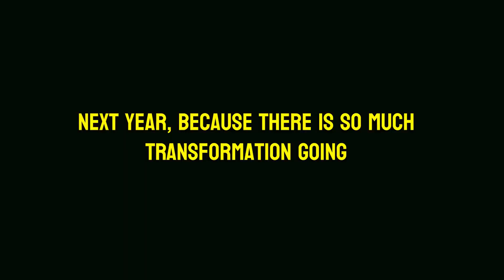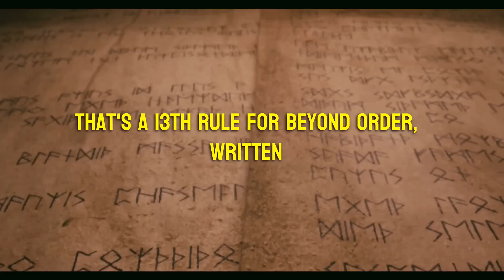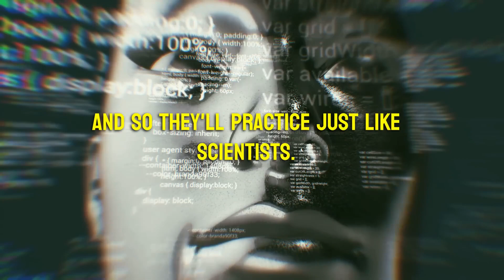Chat GPT and AI WILL TAKE OVER - JORDAN PETERSON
just for education purpose  AI, GPT, OpenAI, language model, chatbot